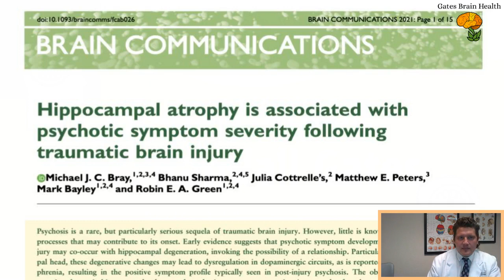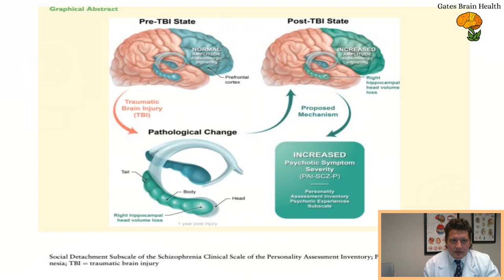Psychosis after TBI, look to the Hippocampus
Discussing atrophy of the Hippocampus which is seen in those with post TBI psychosis, and thanks to the work from Johns Hopkins we now have greater understanding of this issue.